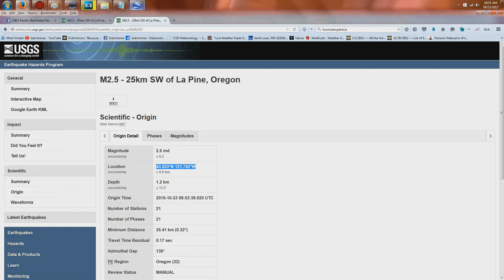10/23/2015 -- West Coast Volcanic Earthquake Swarm strikes Oregon -- Magma Chambers Displaced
Oregon being hit by an earthquake swarm directly at a volcanic complex. Two lava flows just 3 miles away from the Earthquake epicenter.

My video from early this morning (October 23, 2015) showing the progression of earthquakes across 7,000+ miles:

Another swarm is striking the West coast near San Francisco, at Diable Peak volcano, just like in Oregon, professionals are not telling the public about the Volcano at the location.